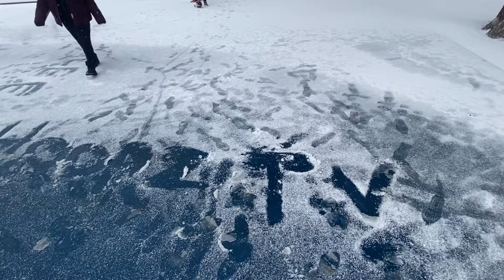Big bear snow vlog ft Wayne, Lee🔥